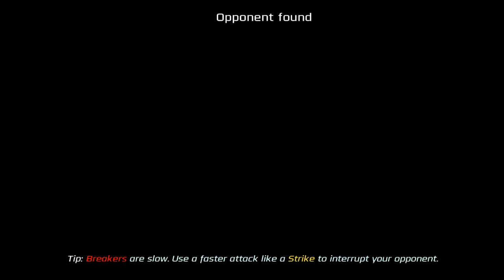Power Rangers Legacy Wars (Rita Repulsa Showcase #1)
Welcome to my new series which I have never done before & this is Power Rangers Legacy Wars. All Power Rangers are out in full force & they need all the help they can get. Just remember as a power ranger that you are and may the power protect you.
My Twitter account is @OcWolverine07. Don't forget to link up!